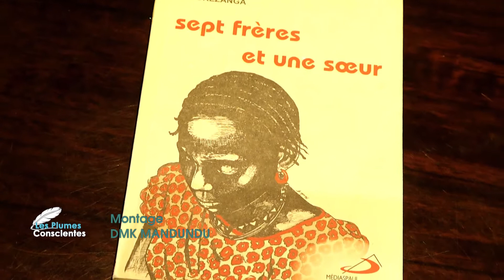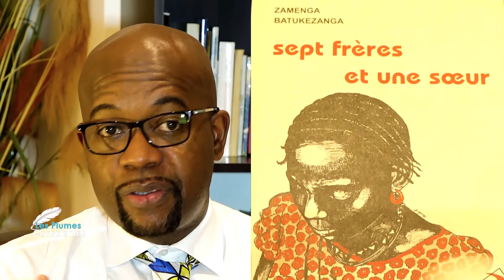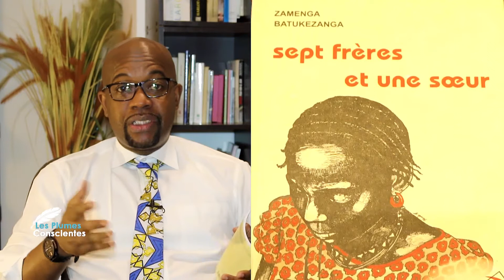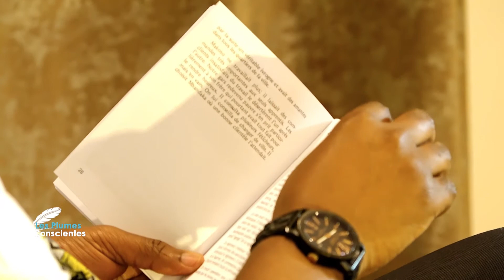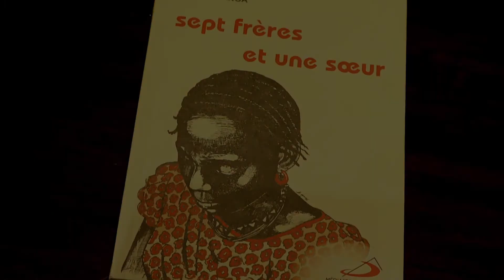Les Plumes Conscientes: "SEPT FRERES ET UNE SOEUR", un roman de Zamenga Batukezanga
« Sept frères et une sœur », voilà l’histoire d’un clan que l’on découvre au fil des pages. Très vite, on se demande comment sept frères et une sœur de même père et mère peuvent vivre au début du 19ème siècle jusqu’à l’indépendance du Zaïre. Les principaux faits relatés dans ce livre s’étendent en effet sur cette période. La réponse à cette question est simplement donnée par Zamenga. Spécialement aux non-africains, Zamenga précise que le mot « frère » ne revêt pas toujours la même signification chez le muntu. C’est là que ça devient intéressant. Car, si chez les occidentaux, est frère ou sœur, toute personne née des mêmes pères et mère, chez les africains, est frère ou sœur aussi la personne issue du même clan. Voilà ! C’est cela l’Afrique profonde ! L’Africain parle indistinctement du frère de mêmes parents et du frère de même clan...